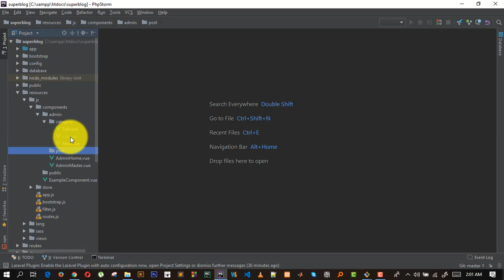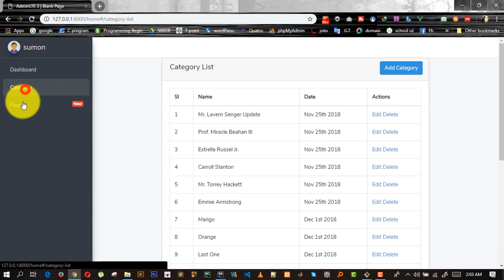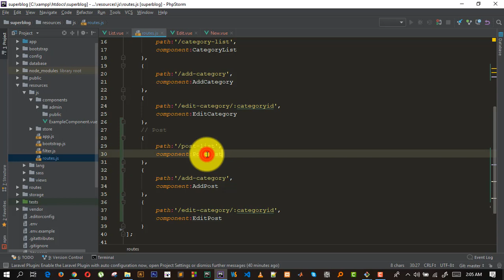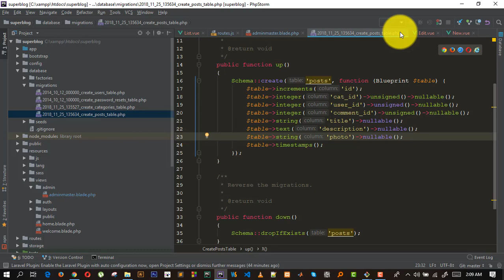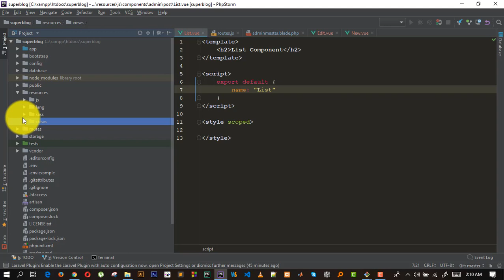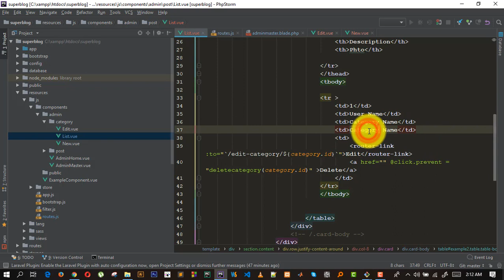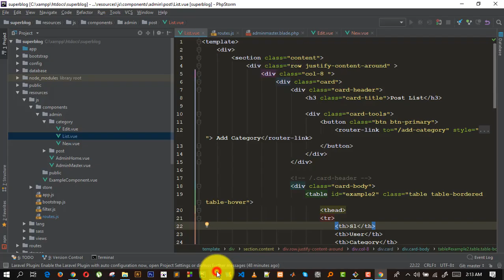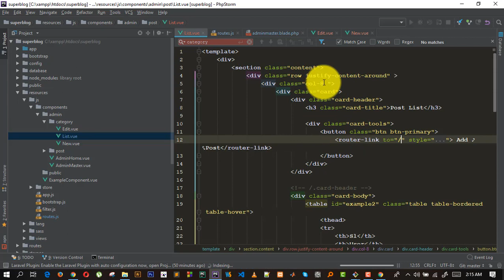Post List Design part - 23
Laravel Vue js Blog Project
Here are the things you will learn in this series:
* How use Vue Router with Laravel(Using for routing)
* How to Use Vue filter
* How use Vuex with Laravel (Used for state management)
* How to Install AdminLTE 3 (Template used for admin panel)
* How to Use Font Awesome 5 on Laravel (Used for admin panel icon)
* Vform validation with Laravel (Used for form validation)
* Relational Database with Laravel (Used for Maintainance DB)
* Axios and Ajax Request (Passing request for fetch and crud operation)
* How to Use Moment js on Laravel (Used for formating date time)
* How to Use sweetalert2 (Used for flash message)
* How to Image intervation with Laravel (Used for image resize)
* How to Use lodash
* And much more...